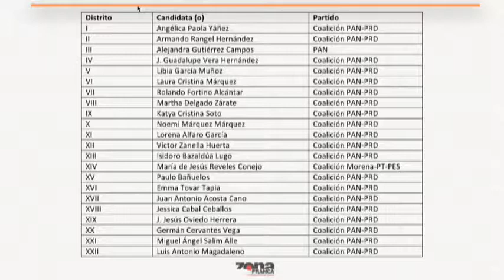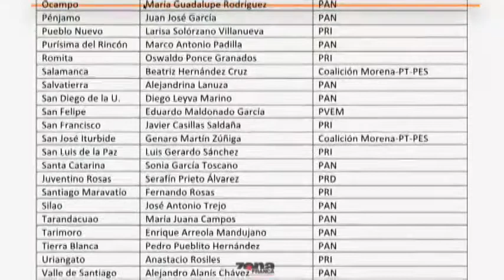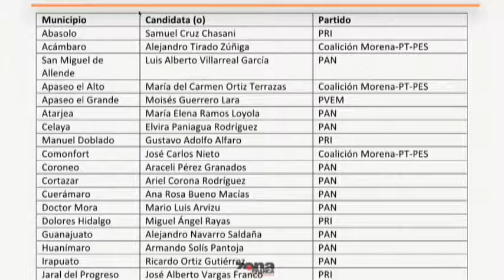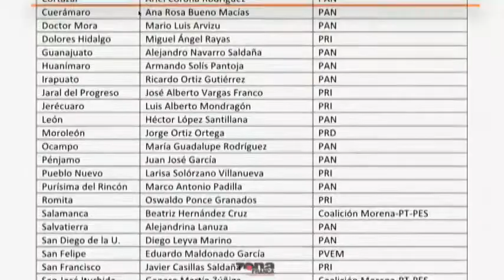Reporte de Carmen Pizano